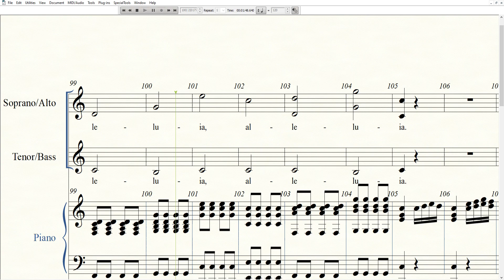Finale 2014 5 Alleluia Mozart Tenor Bass Part two Louder part Bigger words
Part 2 Tenor Bass Loud Lead Large words.